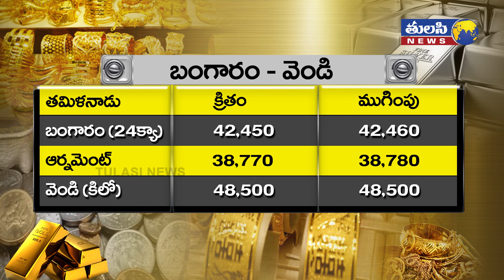నేటి బులియన్ మార్కెట్ | Today Gold and Silver Rates | Bullion market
india is the largest consumer of gold in the world, accounting for almost a quarter of the world’s total consumption. It has, since long, maintained this position and, unlike countries like China, India uses gold primarily in the form of jewelry and investments. It is viewed as a solid instrument for investments and even traders who are into commodities trading, invest in gold bullion. These investments are usually dictated by the gold rates prevailing in the economy at that time.

Even the global view of gold is that of a safe haven where you can invest even when investments in the economy of a country are not a good idea.

Gold rate in India change on a daily basis, with a number of factors impacting their price in a particular place on a given day. Demand and supply, global market conditions and currency fluctuations are some of the most critical factors which go into determining the rate of gold in a country, with prices changing every day.

Gold prices opened the new decade in India at a price of Rs.3,995 per gram with no changes since 31 December 2019. The metal is supposedly set for its best year till date since 2010 based on multiple global factors.
As gold prices have increased by over 19% in 2019, the metal increased to Rs.4,011 per gram on 2 January 2020 as the value of the dollar dipped in the global market. The dollar was under pressure at the beginning of the year as traders doubted its capability to grow when compared to trade in metal.
On 4 January, the price of the metal decreased marginally to Rs.4,069 per gram. However, on 5 January, the metal increased yet again, closing the first week of the decade at Rs.4,111 per gram with an overall incline.

Gold prices in the country opened the second week of January at Rs.4,111 per gram. Compared to the previous week’s closing, there was no difference in prices. However, on 7 January, the price of the metal increased to Rs.4,179 per gram due to persisting tensions between the United States of America and Iran.
There was a slight dip in prices on 8 January to Rs.4,121 per gram as investors awaited a reaction from the United States President, Donald Trump. As the President decided to ease the tensions, the price of the metal dipped further as the stock markets recovered. Gold prices hit the weekly high at Rs.4,211 per gram on 9 January.
In the second half of the week, gold prices saw a major dip by Rs.105 per gram and were priced at Rs.4,106 per gram. As the tensions between Iran and the United States of America eased further, traders shifted back to the market for riskier bets. At the end of the week, gold was priced at Rs.4,095 per gram.

For the third week of January, gold prices were steady opening at Rs.4,095 per gram. In the global markets, the trend of the metal was at a low during renewed trade deal optimism between China and the United States of America. The interim Phase 1 deal between the two countries was signed on 15 January.
On 14 January, the price of the metal dipped marginally at Rs.4,074 per gram as the investors eagerly waited for the trade deal to be signed and the tensions to ease. On 15 January, the metal recorded the lowest price of the week at Rs.4,037 per gram as the interim trade deal was signed between the two countries. A positive economic data in the United States of America also played a factor in the dip in gold prices.
On 16 January, the price of gold increased marginally to Rs.4,074 per gram in the country amidst a falling trend overseas. This was majorly due to a steady demand of the metal even though investors were fueled with a higher risk appetite post the signing of the trade deal. At the end of the week, gold prices closed the week at Rs.4,074 per gram.